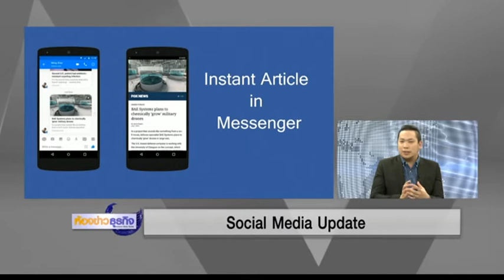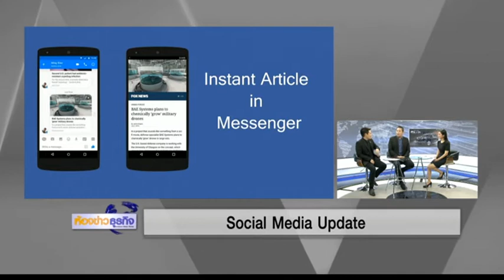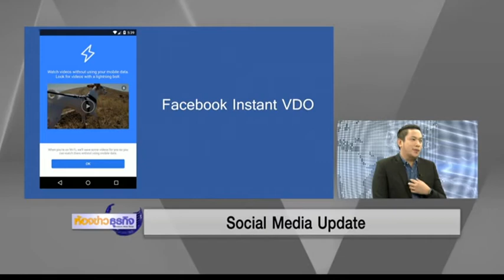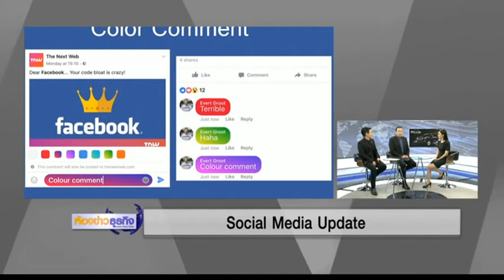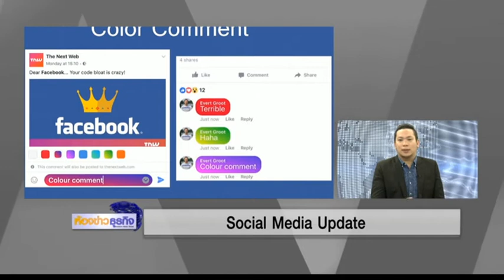14 9 60 ห้องข่าวธุรกิจ Social Media Update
Social Media Update พูดคุยกับคุณจักรพันธ์  ศรีจันทร์ทัพ  กรรมการผู้จัดการ บริษัท Digital Monster จำกัด